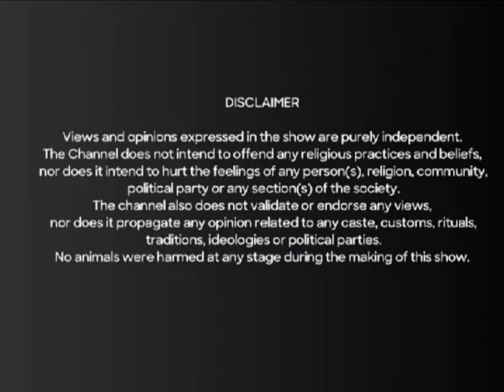Coronavirus telugu comedy video || NITROUS OXIDE || AMMA BABOI